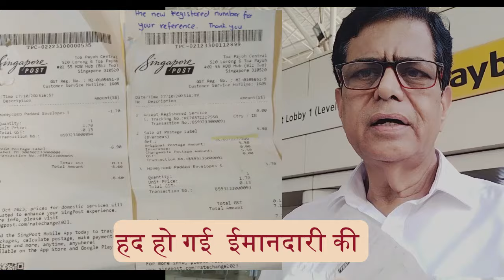Height of Honesty and Commitment | हद हो गई ईमानदारी और कर्त्तव्य निष्ठा की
The videos uploaded on this channel are about tour and travel around the World, film stars , review of web series , biography of celebrities,  health and happiness, social issues science about common people and their daily life, corruption, politics , video chats. The channel is an assorted video magazine covering interest of all ages and groups.